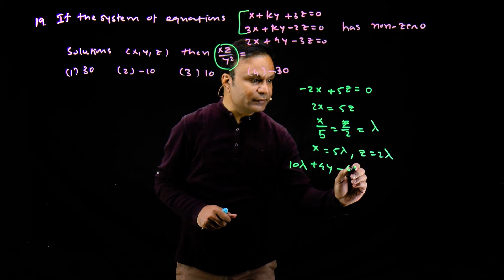Q. 19_Code D | JEE Main 2018 Maths Solutions by Ghanshyam Tewani